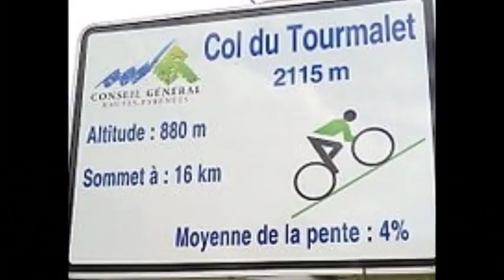The Pyrenees and Beyond - Mountain Passes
Touring the Pyrenees mountain passes between France and Spain with some interesting traffic calming measures.